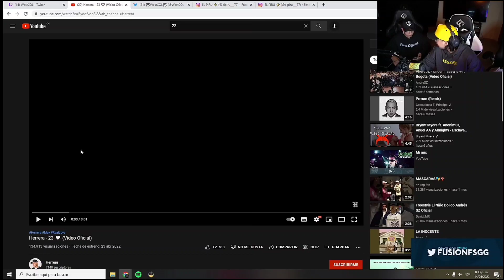Etiqueten a Herrera.. 🤭🤣